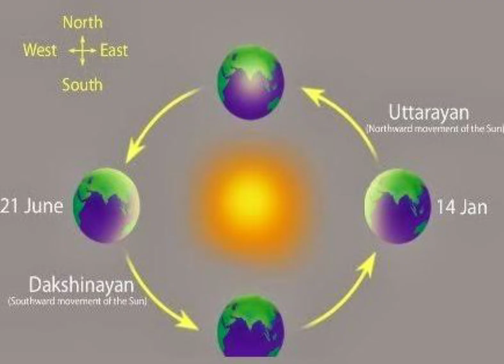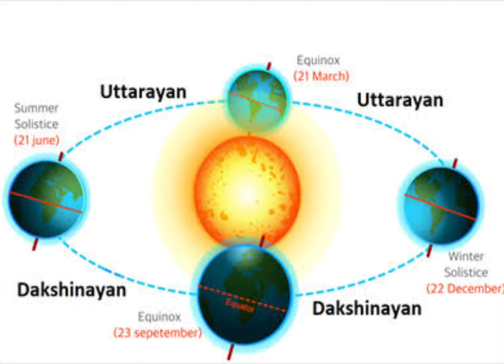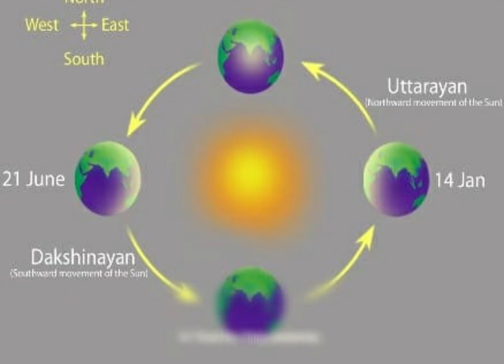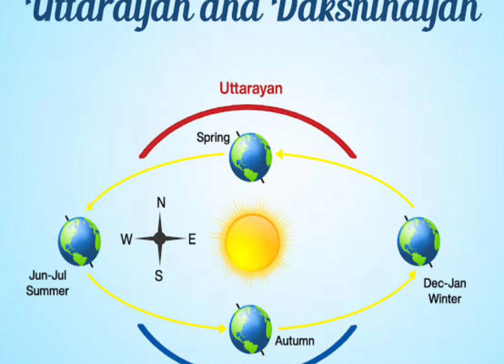Uttarayan ( summer Solstice) and Dakshinayan ( winter solstice )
As we know that there are two Ayans or Solstices are there in one year or we can say that Sun  its position twice every year. These changes are known as Uttarayan i.e. summer Solstice and Dakshinayan i.e. winter solstice. It begins from the day of Makar Sankranti which is considered as a symbol of positivity. In this period Sun travels from Capricorn to Cancer that is from South to North.